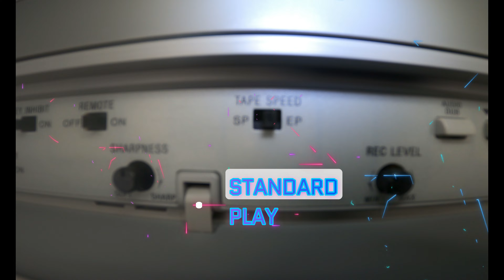Marketplace at El Paseo Supercharger Review @ Fresno, CA - 4K (SOUTH Supercharger)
Thanks to "Cesar"!

How does the Marketplace at El Paseo Supercharger in Fresno, CA rate in the categories of: